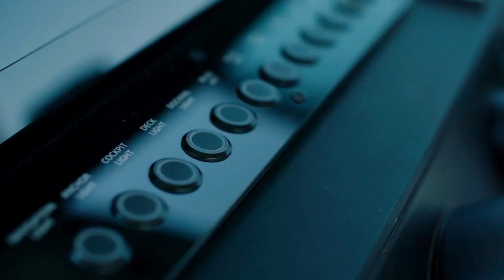M/Y Amelia: ideal for day cruises in stunning Messinian bays!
M/Y Amelia is a brand new speedboat, built in 2024 and ready to offer you a private day cruise in style.

She is an elegant, modern yacht and can host up to 10 guests onboard (plus captain).

Amenities:
 ✔Professional skipper service
✔Welcome drinks and cocktails
✔Snacks, fruits & refreshments
✔Beach towels
✔Snorkeling Equipment
✔Water toys
✔Deluxe bath and Shower
✔Electric head
✔Free Wi-Fi & Internet
✔Automatic Lifejackets
✔Wireless phone charging
✔Cup holders
✔First aid kit & pharmacy
✔Free Transfer from/to your accommodation

Some of our destinations your will explore:
💙Kardamyli
💙Koroni
💙Messinian Oinousses Islands
💙Marathi
💙Pylos
💙Heart Island
💙Navarino Bay
💙Sapientza
💙Methoni
💙Foinikounda
💙Mani
💙Limeni
💙Gerolimenas
💙Elafonisos Island